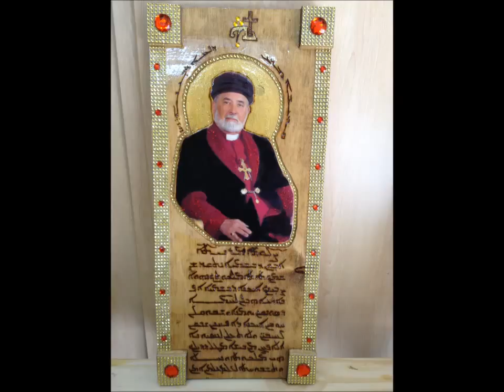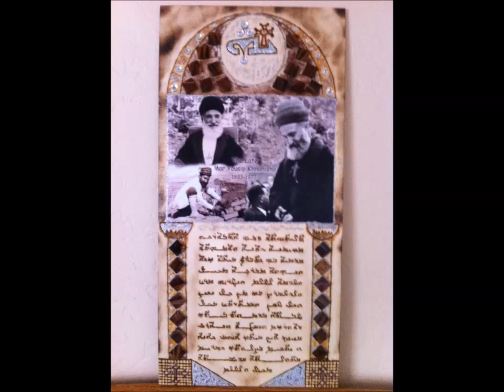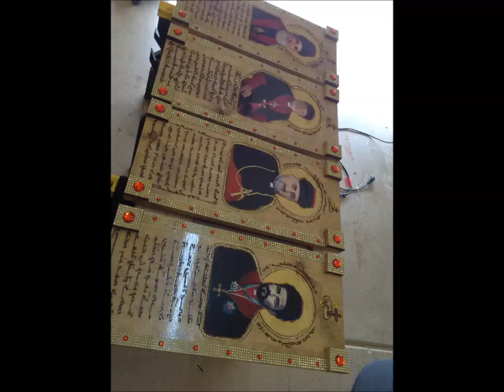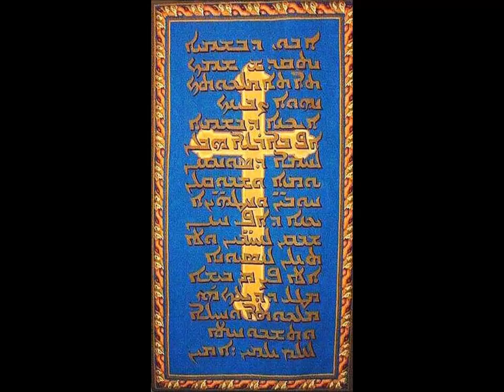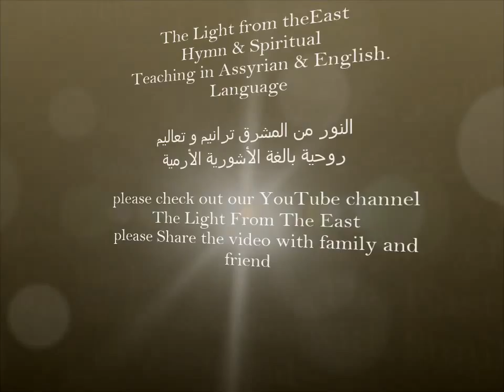how to worship god in Assyrian Lang - 6كنيسة المشرق الآشورية كيف نعبد الله بالروح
The Light From The East The Light From The East .Hymn & Spiritual Teaching in Assyrian & English.  Language ) . AVAILABLE At ST.PETER ASSYRIAN CHURCH OF THE EAST AZ.USA الى جميع كنيسة المشرق ارجو المساعدة في نشر صوت الكرازة (النور من المشرق) ترانيم وتعاليم روحية. متوفر في كنيسة مار بطرس كنيسة المشرق الآشورية اريزونا اميركا